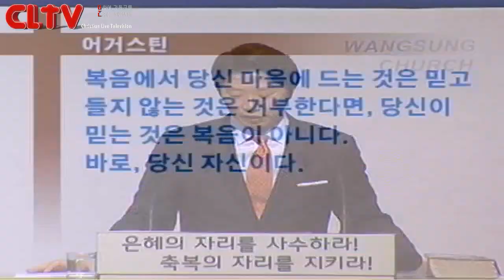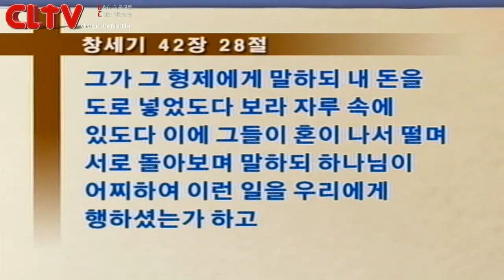CLTV파워메시지_요셉시리즈 (9회)_'실현된 요셉의 꿈' 왕성교회(길요나 목사)